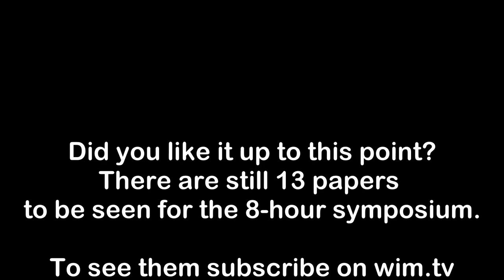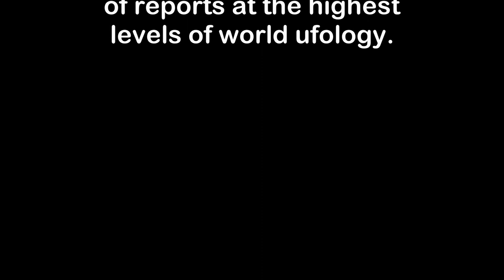Gary Heseltine (UK) at the San Marino 2020 online UFO world conference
Gary Heseltine (UK) at the San Marino 2020 online UFO world conference (clip).

Did you like it up to this point? There are still 13 papers to be seen for the 8-hour conference.
Below are the instructions.

It only costs € 13.5 for 8 hours of reports at the highest levels of world ufology.